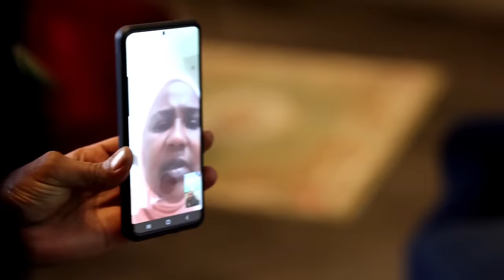FILO PART 45